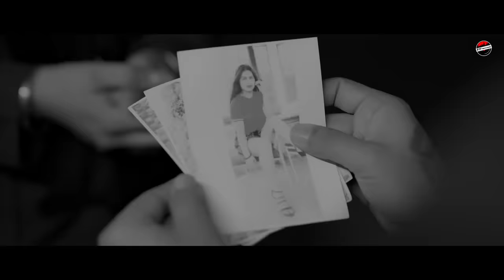Chandi Di Dabbi | Matte Ala | 317 Recordz | New Punjabi song 2021 | latest Punjabi song|Punjabimusic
Song- Chandi di dabbi
Singer/lyricst- Matte Ala
Music /composer - Master Mind
Label - 317 Recordz

Staring — Matte alla —Amar Dahb —Parveen kumar Dhiman
Niraj —Anmol Tajpuria —Manga durga
Puria team — Ricky Zabar

Assistant Director- Lovlish Singh
Special Thanks: Shahi Food court

Project by - Jaskarn Judge and Harpreet aulakh
Special thanks - Mandeep Singh (Ambu) Ramanjot Ghuman, Gurtej Bains
Director - Ricky Zabar
Poster - Sonu Attli (@sonuattliofficial)
Dop - vishal Sharma
Editor - Jatin Kumar
Video - OBO FILMS UK 🎬
Online Promotions By = Tru Digital (Barcode studios)

► Online Promotion & Music Consultant :- TRU DIGITAL